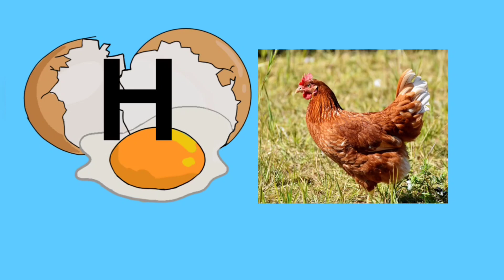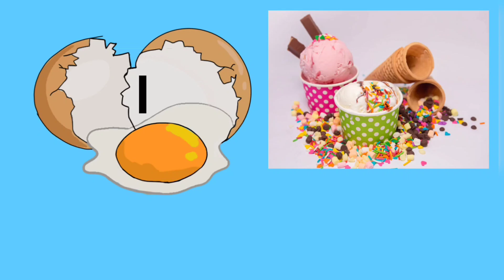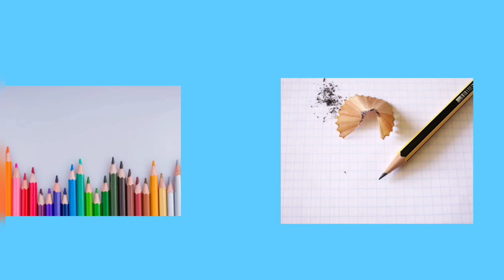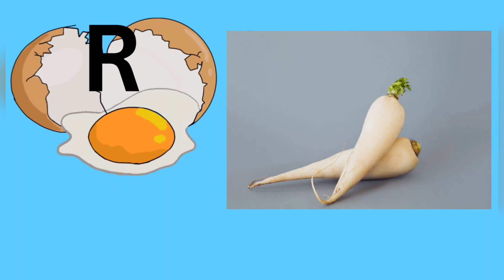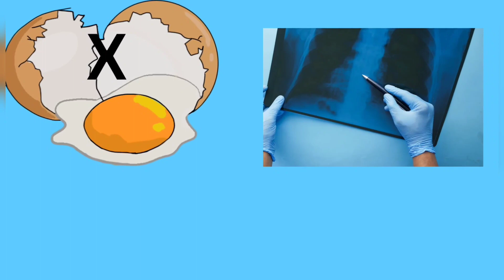Alphabet ABCD learning for little kids/ basic learning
a for apple b for ball, ABCD in English| Alphabets song | Read and write the Alphabets| kidssong

a for apple b for ball, a se anar aa se aam, abcd song, read to write the Alphabets learn how to write abcd English Alphabets With multi colours alphabets sounds and phonic sounds alphabets kidssong welcome to my channel "Abc kinder" Music Credit:- Youtube Free Music YOUR SEARCH :- Online class A se anar Aseanar A_se_anar Aa se aam Aaseaam Aa_se_aam Bacho ki poem Baccho ke gane Baccho ki padhai hindi Learning for kids Rhyming for kids Hindi varnmala for kids Hindi varnmala for children Hindi varnmala with picture Hindi varnmala video Hindi varnmala hindi_varnmala Hindi varnmala for nursery Hindi Varnamala hindi varnmala Hindi varnamala for kids Hindi varnamala for children se anar, Abcd phonic song,

a for apple b for ball c for cat d for dog, Alphabets [Phonics song] abc song, Words, abcd rhymes

Sing with Leo the Truck! Kids' songs & nursery rhymes. Baby songs & music for kids.

a for apple b for ball c for cat d for dog, Alphabets [Phonics song] abc song, Words, abcd